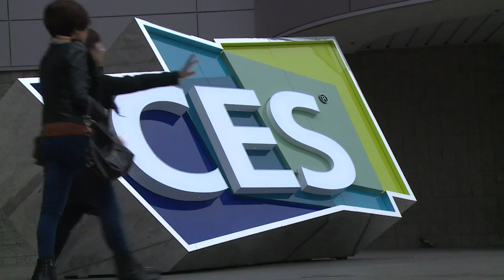Virtual reality, biometrics, health technologies dominate at CES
The annual Consumer Electronics Show (CES) opens to the public Wednesday in Las Vegas. This year, industry analysts expect companies to focus on the "implementation" of virtual reality devices, as well as biometric and health and fitness technologies.